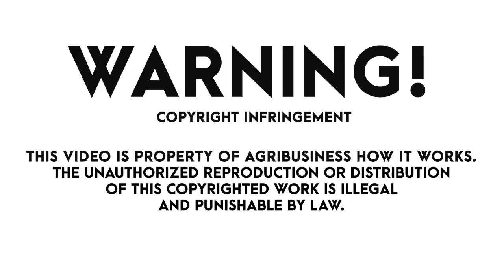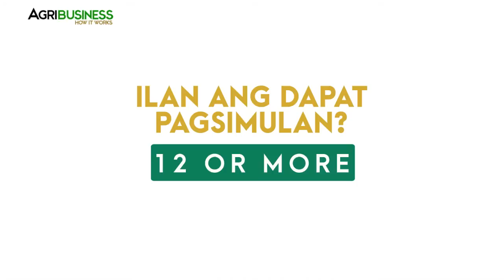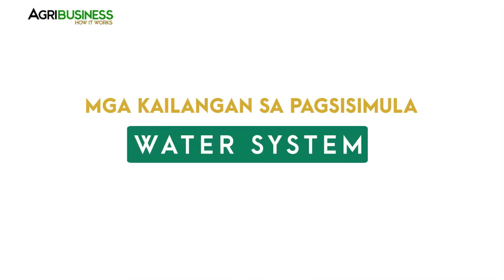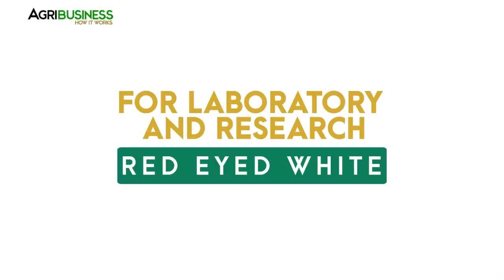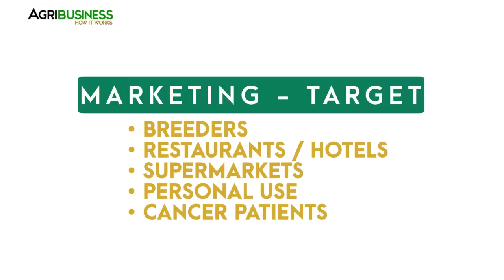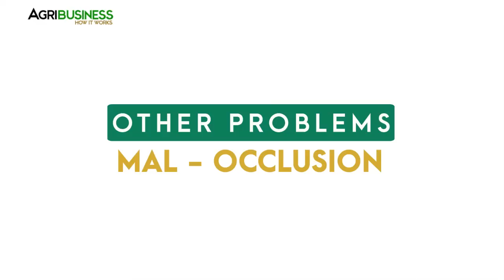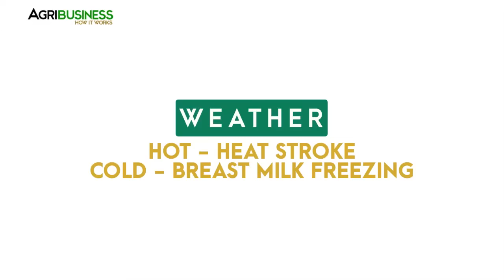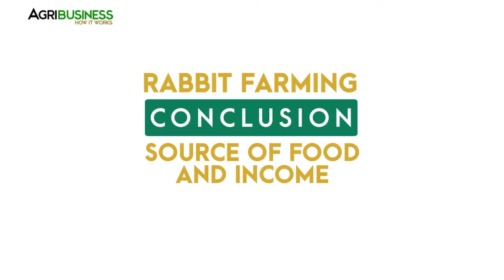Rabbit Farming: Complete Guide (Full Version) Everything you need to know. No more secrets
Here's the complete guide in Rabbit Farming. Everything you need to know from the breeding process, grow-out systems, feeds and feeding, waste management. And even secrets of sales, marketing, and cost and return analysis. Agribusiness How It Works. Instruct. Inspire. Succeed.